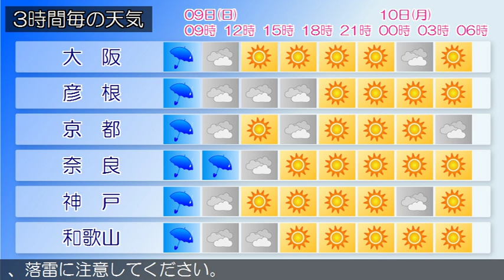2016/10/09 近畿地方の天気予報 朝